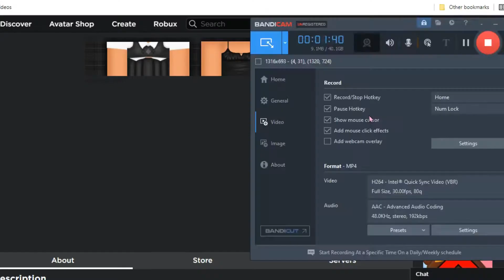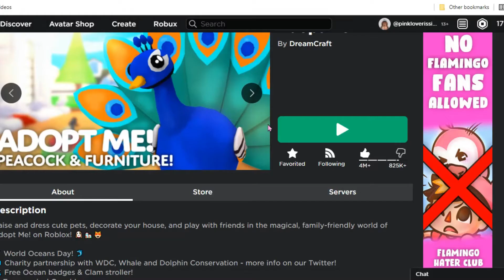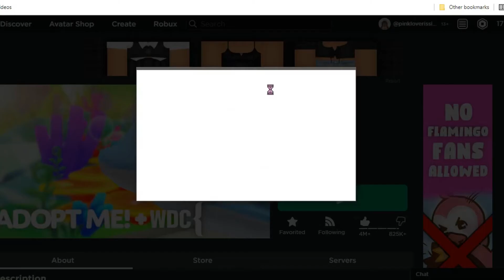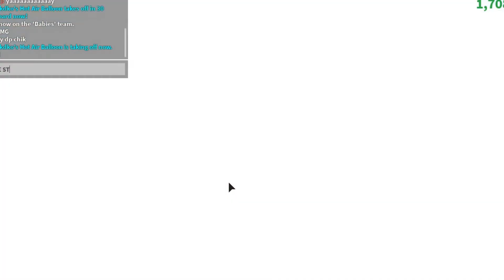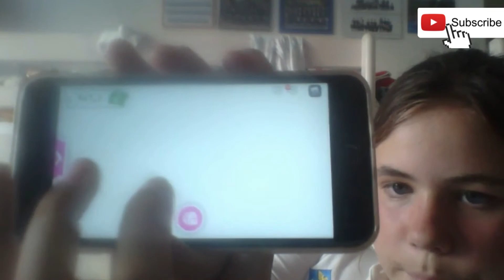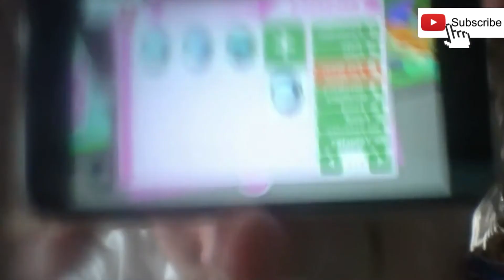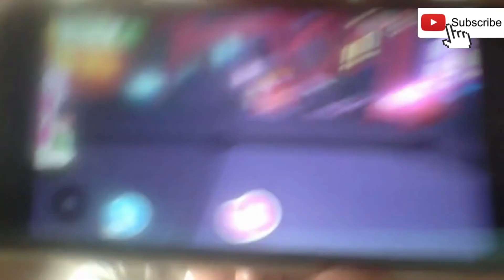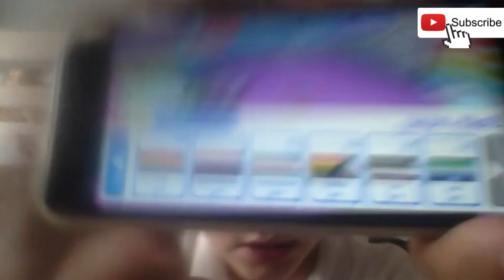SKY CASTLE UPDATE! 🏰 AND PRIDE FLAGS *Adopt Me*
• WELCOME TO THE ISSIE'S FANTASY WORLD DESCRIPTION •
   Hey everyone! It’s Issie here!
  Today’s video I go onto Adopt Me and check out the new update of the Sky Castle and new Pride Flags + Pins. Lets go! :D

• About Issie’s Fantasy World! •
Hi! My name is Issie and this is my youtube channel! I create all sorts of videos ranging from Roblox Gaming videos to Vlogs (I do post mainly Roblox videos though). Sometimes I might create videos with my younger sister Abi (If you want to watch more videos of us two, go check out Sister Series I hope you enjoy my videos and don't forget to Subscribe!
• Tags •
 AND COMMENT “HI ISSIE U …” IN THE COMMENTS IF YOU READ THIS!!!